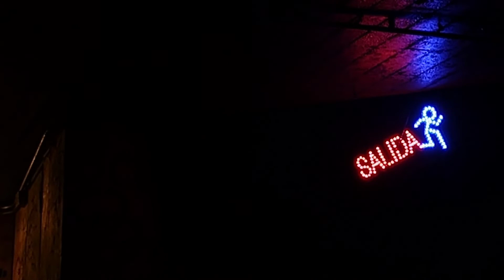minlum - Valentina Mackay